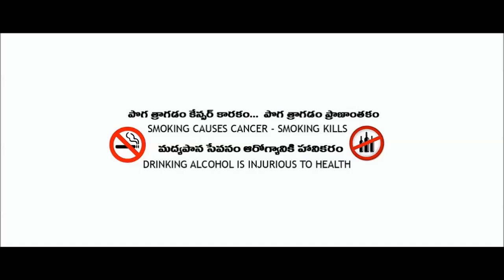నిస్వార్ధముగా సహాయం చేసిన మంచిమనిషిని బెదిరిస్తున్న కొంతమంది వెదవలు | SONU SOOD | Telugu world facts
HELLO AND WELCOME TO TELUGU WORLD FACTS OFFICIAL YOUTUBE CHANNEL...
Our channel is about all the facts which will blow your mind.
It is all about all the MYSTERIES around the world, biopics of all the legends around the world, Ghosts, some of the real stories of Haunting houses,  different types of Animals,Motivational stories, suspicious things all around the world for my BELOVED TELUGU VIEWERS..
I  promise from my side that daily i will upload one or two videos to ENTERTAIN you Guys with DIFFERENT VOICES..
TELUGU WORLD FACTS motive is to bring all the facts in Telugu..
Lot of Inspirational videos, motivational videos, Entertainment videos,
new facts around the world which will bring lot of enthusiasm to all of you..
God bless you and all the best..